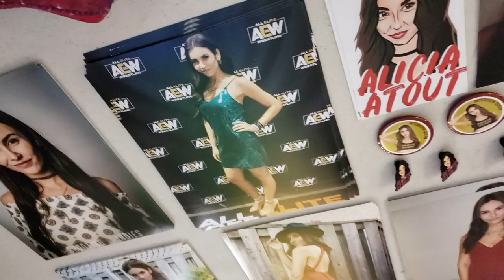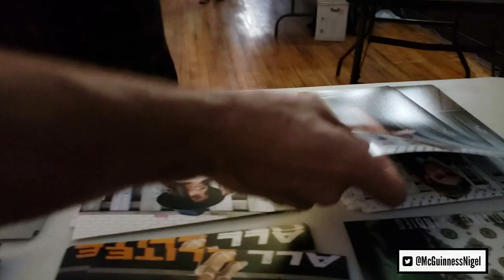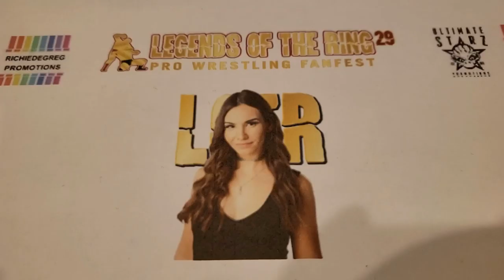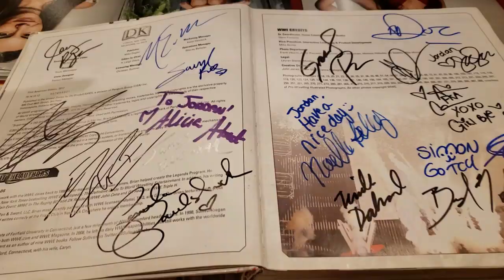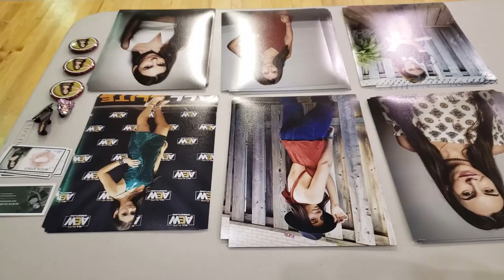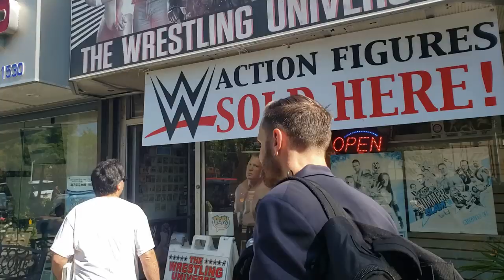VLOG: My First Wrestling Tour! (featuring Rosa Mendes, Nigel McGuinness, Elijah Burke, and more)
I had the delight of going on my first ever mini wrestling loop with RDP Promotions last weekend. It was a blast signing at shows alongside Nigel McGuinness, Sarah Schreiber, Elijah Burke, and tons of other awesome talents in the industry. Dive into the vlog as it features cameos from Rosa Mendes, Nigel McGuinness, Elijah Burke, Renee Michelle, and more!

Amazon Wish List